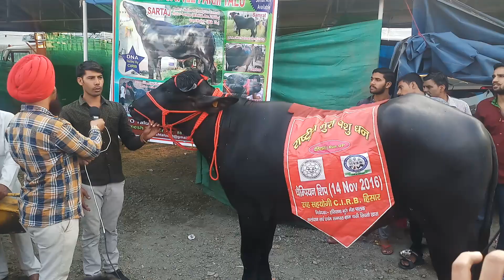Murrah bull Sartaj at pdfa 2nd prize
Murrah bull Sartaj at pdfa dehradun 2nd prize seman are available 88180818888